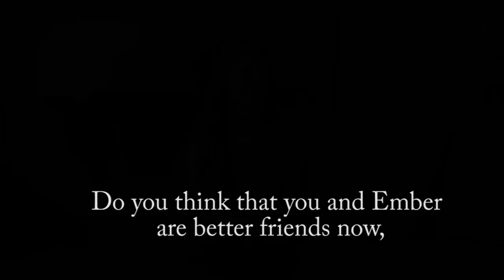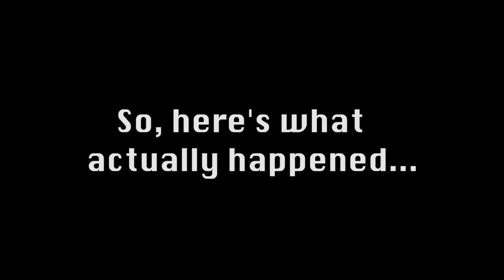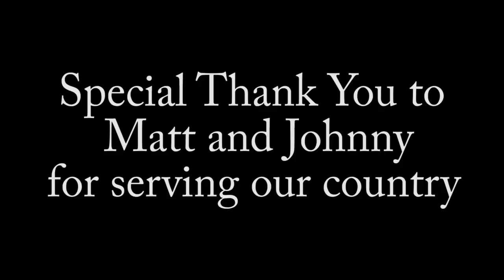Military Homecoming Surprise ?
Producer, Director, Editor: Cassandra Doughty

Filmed by: Cassandra Doughty, Joseph Ferone, Tyler Fleming

Talent: Jenna Andujar, Ember Bogdziewicz, Johnny Moreno, Cassandra Doughty.